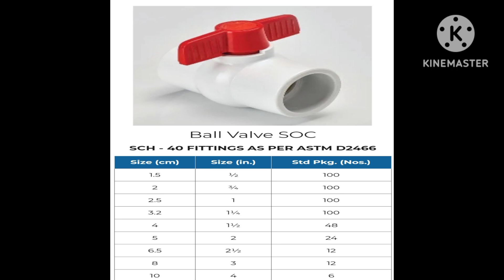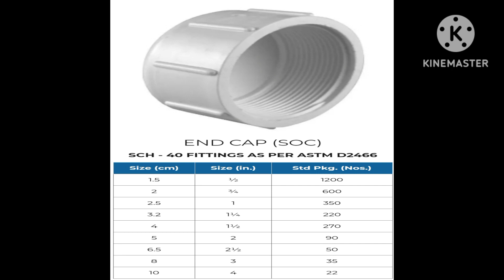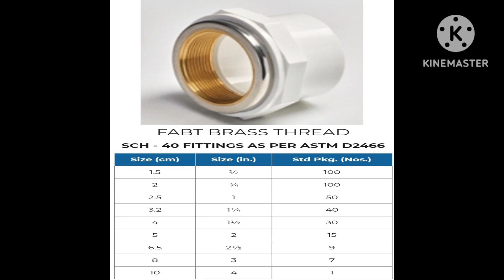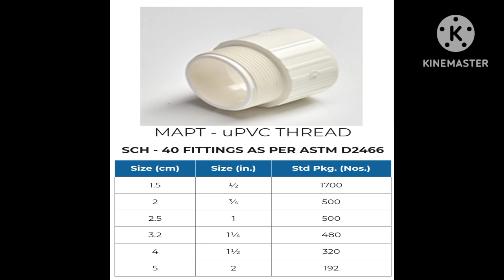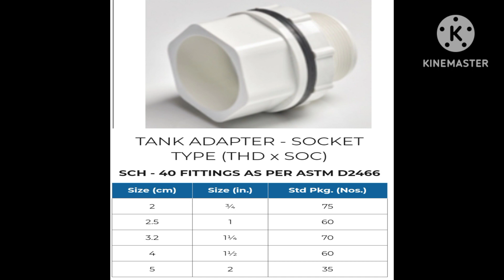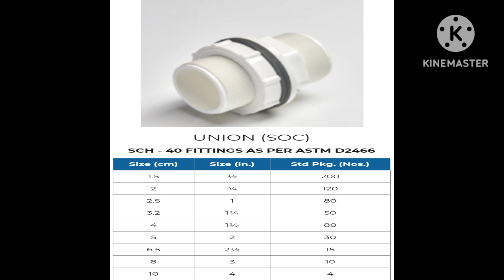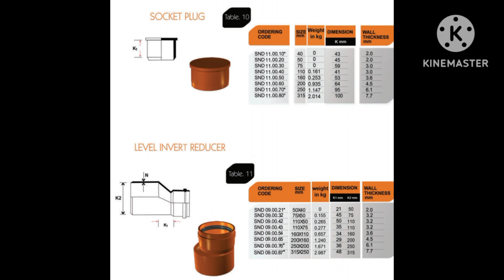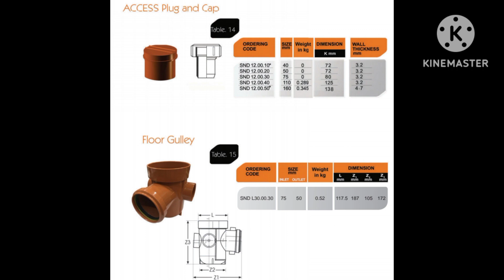UPVC Fitting ka Name Or Details !! How to Upvc Fitting Name Or Details.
Your Queries.

pvc fittings names and pictures
upvc pipe fittings name and pictures
plumbing fittings names
upvc fittings name
pvc fittings names for drainage work
plumbing materials name and pictures
upvc pipes and fittings name
plumbing drainge materilas,pipe fittings
plumbing materials,pvc pipes and fittings,swr fittings
types cpvc fittings
drainge pipes and fittings
name of pipe fittings,names of plumbing materials
swr pipes and fittings,image of pipe fittings
Haroon latif
Mechanical science trick